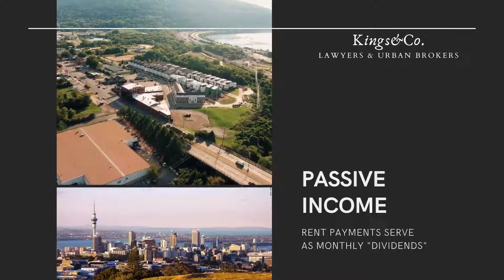Overseas Real Estate Investing | International Property Services. International Property Consultant.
We are International Real Estate Consultants in India, We are Overseas Property Investment, Sales Consultants in India that offers Real Estate Property Solutions for Abroad Investment to our Clients.
Invest in Commercial Spaces & Domestic Properties. International Property Consultant.
We are full-service Advisors Offering Commercial Advisory & Transactions, Project Management, Capital Markets, Valuations & Advisory, Research & Consulting and Residential Services.

Overseas Real Estate Investing | International Rental Property Services.